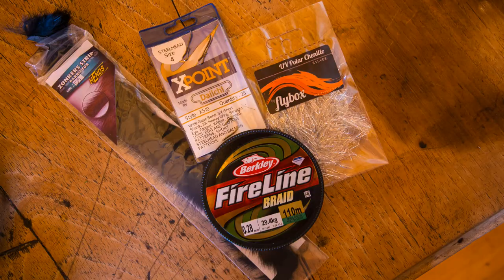Articulated String Leech Fly Tying - TDF Sea Trout Fishing Fly Rio Grande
How to dress the Rio Grande Articulated String Leech, by Rodrigo Valenzuela (at Aurelia Lodge). This is an immensely effective pattern for sea trout (sea run brown trout) on the Rio Grande On Tierra del Fuego (TDF) Argentina and also on the Rio Gallegos. A great fly pattern, especially at last light, but can produce massive sea trout under all manner of conditions. It is can also be dressed in chartreuse, which is particularly effective in the daytime when the water is cold.